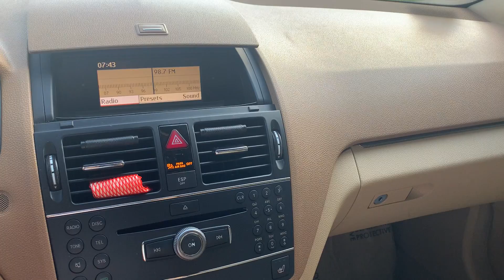Vlog (50) Mỗi Ngày Mua Và Chạy Một Xe Khác Nhau. Review xe Mercedes Benz C300 giá chỉ 100 triệu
🔅Mình có dịch vụ gửi đồ parts cũ của xe hơi giá rẻ như: intake systems, đồ parts - the air filter, mass flow sensors and throttle body, và nhiều linh kiện xe hơi khác. Gửi về VN chi phí thấp 5-10 ngày tới Việt Nam!
🔅Nhận sơn sữa bumpers + làm body xe + thay ghế da + details xe giá hạt dẻ khu vực DFW 👈🏻
🔅Nhận sữa chữa xe hơi giá sinh viên + tìm mua đồ parts cũ với giá rẻ + tiền công gắn labors rẻ khu vực Arlington - Dallas ( DFW, Texas ) 👈🏻ac
🔅Mua bán xe hơi clean tittle, giá rẻ, không bùa phép, bơi lội! 👈🏻
🔅Mua bán xe trucks 18 bánh, hỗ trợ cộng đồng việt khu vực Houston. Sữa chữa máy dầu diesel Cummins, Detroit, CAT và hộp số 10speed - 13 speed - 18 speed cho xe trucks 18 bánh 🚛